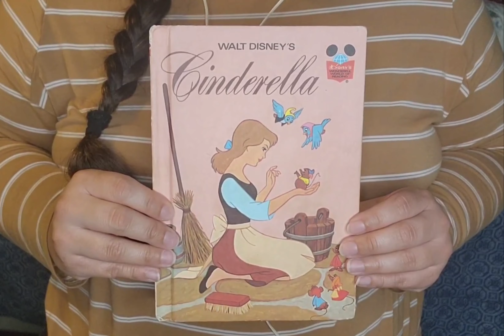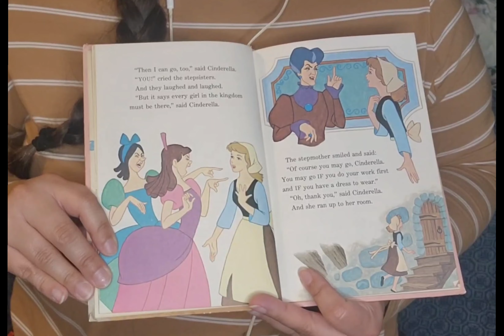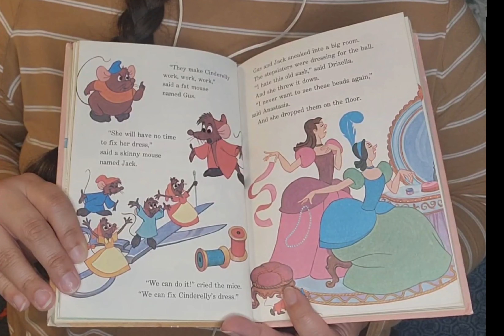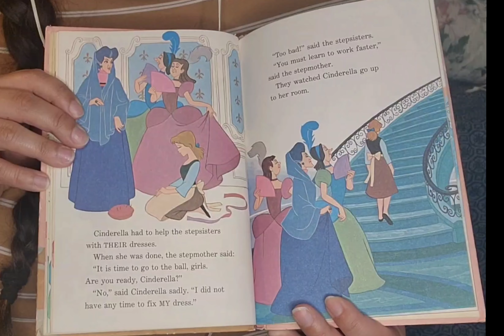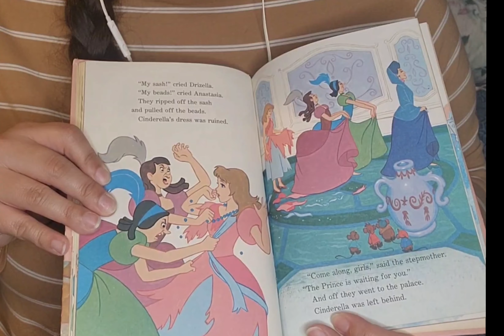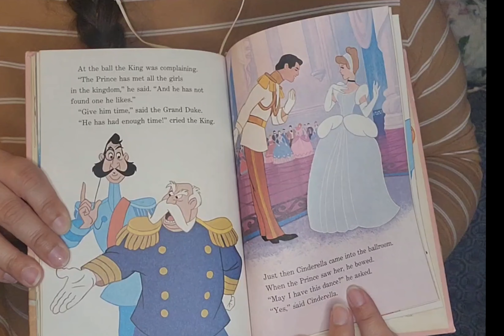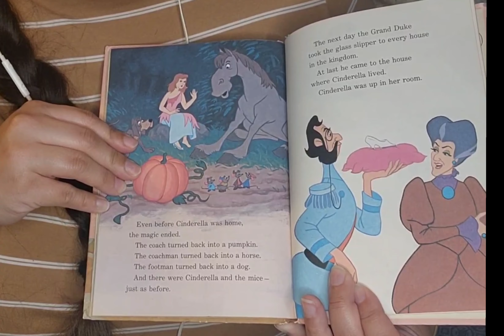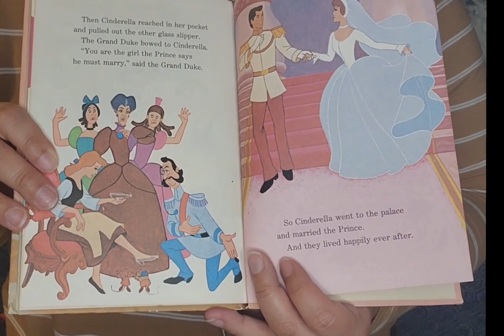ASMR Sunday Story Time 📘 (Whispered Reading Disney's Cinderella)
In this video, you'll get to join me as I whisper read one of the most beloved fairy tales of all time - Disney's Cinderella! You'll hear all about the kind and beautiful Cinderella, her mean stepmother and stepsisters, and how she overcomes obstacles to find her true love. So get ready to snuggle up, relax, and let the magic of Cinderella transport you to a world of fairy tales and happy endings!